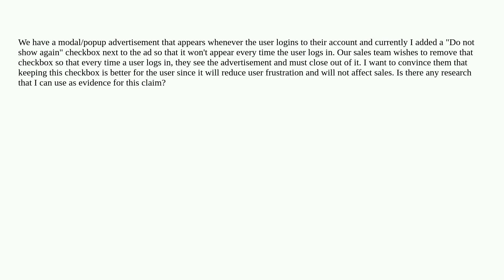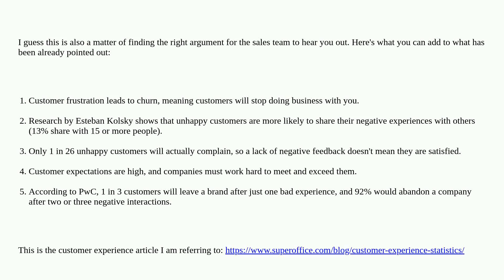Ux: Evidence for using "Do not show again" on modal/popup advertisements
Evidence for using "Do not show again" on modal/popup advertisements

A special thanks goes out to the awesome community

  user-research gui-design user-expectation usability